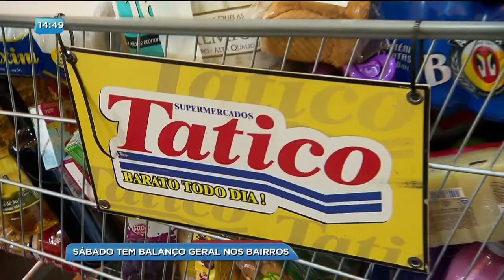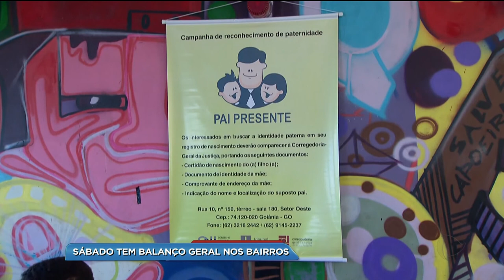BG - Sábado tem Balanço Geral nos Bairros - 21-02-2018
E no próximo sábado tem Balanço Geral nos Bairros. Dessa vez vai ser na praça da feira do Jardim Curitiba 1. Hoje teve carreata no bairros pra convidar os moradores pra participar da festa da cidadania.